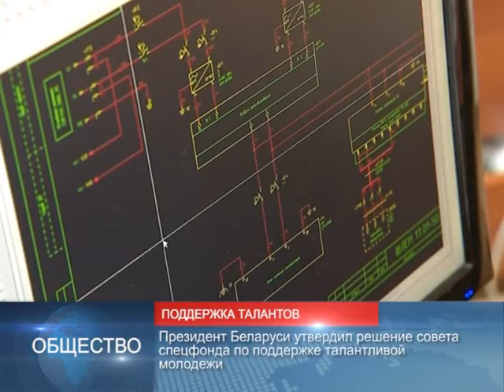новости Беларуси 24.01.2018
Во Вьетнаме начали раздавать белорусский гуманитарный груз.
Общий вес гуманитарного груза – 40 тонн, стоимость – более 330 тыс. рублей.

Президент Беларуси утвердил решение совета спецфонда по поддержке талантливой молодежи.
На поддержку талантливой молодежи выделено 285 тыс. рублей.

Церковь святого Кирилла Туровского претендует на титул «Здание года».
Голосование начнётся 1 февраля и продлится неделю.